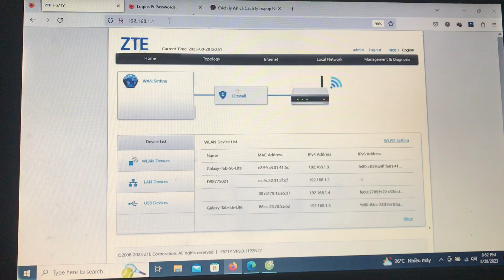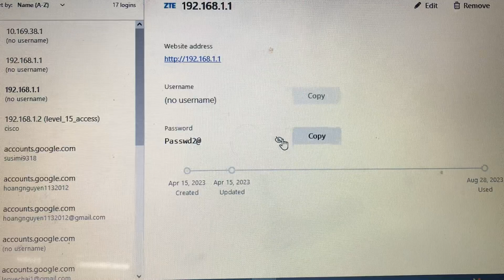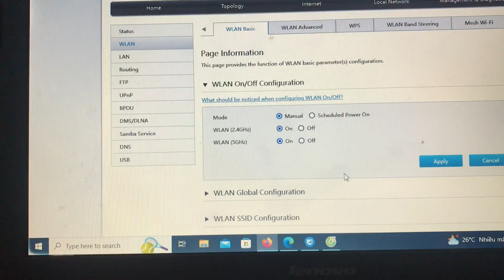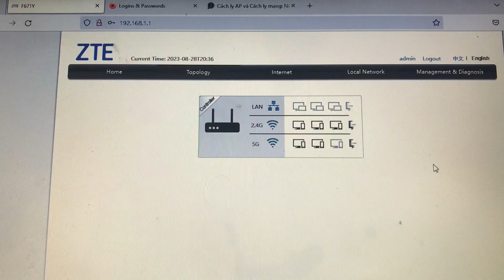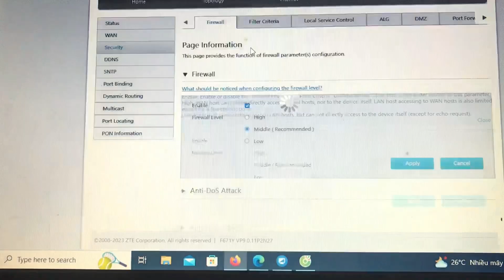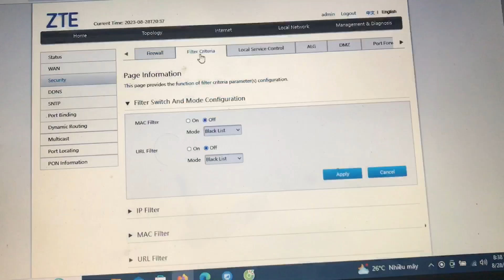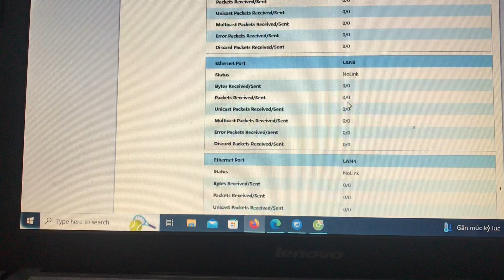Modem ZTE 671y- Cấu hình cơ bản tại nhà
Password truy cập modem : Passwd2@
Đổi mật khẩu Wifi.
Tính năng bật wifi theo thời gian.
Tính năng cách ly wifi với mạng LAN.
Các tính năng kiểm soát truy cập